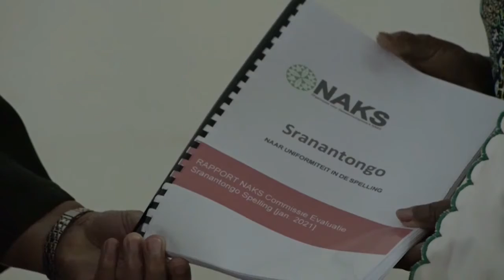12 03 2021 NAKS overhandigt Sranantongo rapport aan Minister onderwijs